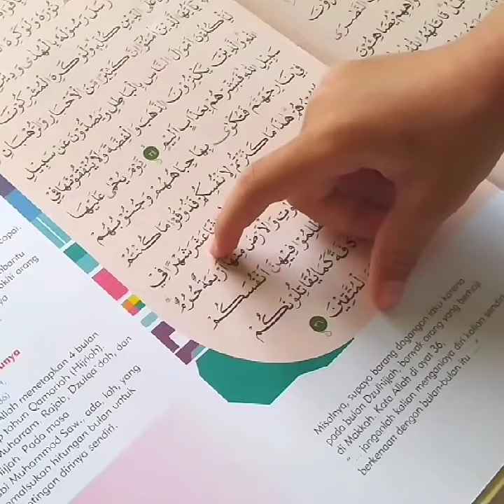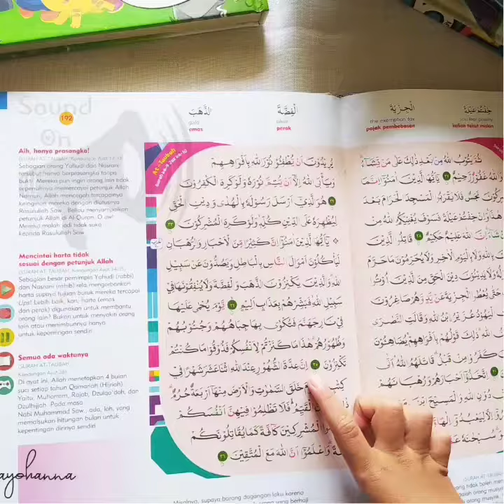Membaca dan Bercerita tentang QS At Taubah : 36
- Membaca dan Bercerita tentang At Taubah : 36 -

Full Video ada di Youtube Channel "Alby Main", klik link di bio.

Alhamdulillah..
sebentaaar lagi kita akan memasuki 1 Muharram 1442 H.
Nanti ba'da Ashar dan Maghrib akan ada doa bersama akhir dan awal tahun di Masjid dekat rumah kami.

Nah..biar Alby juga merasakan indahnya merayakan Tahun Baru Islam, hari ini tema kegiatan AlbyMain di HSIbukAlby yaitu "Bahagia Menyambut Tahun Baru Hijriah".

Kali ini, Alby membaca QS. At Taubah ayat 36 yang kemudian ibuk lanjutkan dengan menceritakan kandungan ayatnya.
Ayat ini menjelaskan bahwa Muharram merupakan salah satu dari 4 bulan suci yang Allah sebutkan.

Oia, di sini kami mengaji pakai Al Qur'an ILMA, Al Qur'an ramah anak yang bahasanya Masya Allah mudah banget dipahami.

Temen-temen, udah siap kah menyambut Tahun Baru 1442 H? Apa aja nih persiapannya?

Semoga Allah selalu melimpahkan kesehatan dan kebahagiaan kepada kita semua. Semoga kita bisa menjadi hamba Allah yang lebih, lebih dan lebih baik lagi..Amiin.